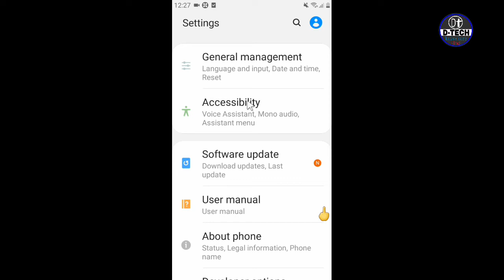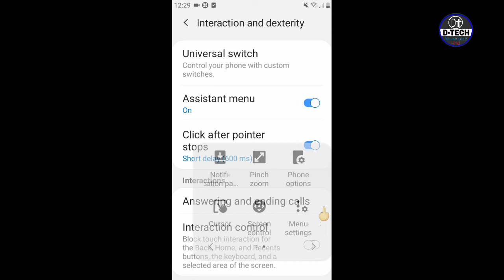HOW TO USE MOUSE POINTER ON MOBILE SCREEN //HOW TO INSTAL MOUSE IN ANDROID WITHOUT USB MOUSE APP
How to use mobile screen touch point
How to use mouse point in mobile screen
How to use mouse corser
Mobile me mouse jaisa point kaise लगाए